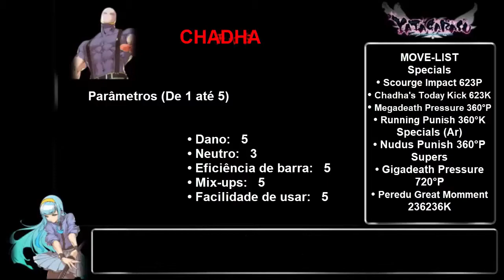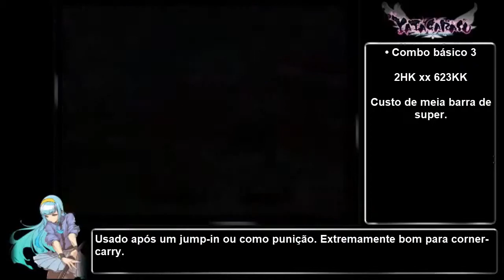[Yata:AC] Vamos jogar Yatagarasu~ Vol. 5: Chadha para Iniciantes